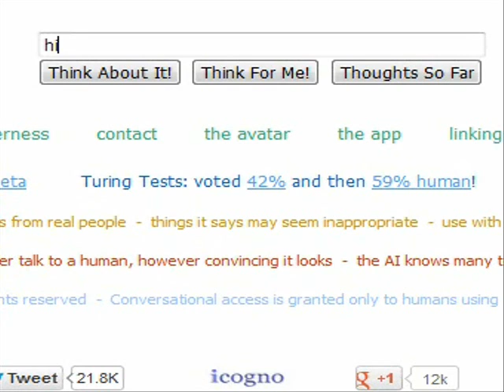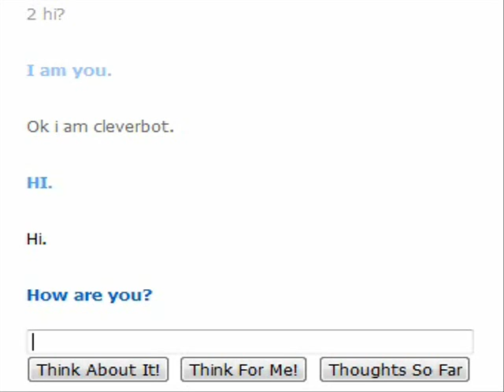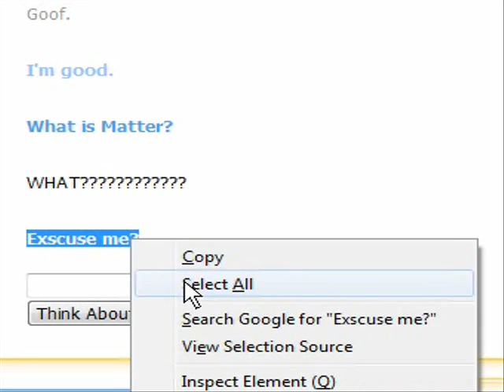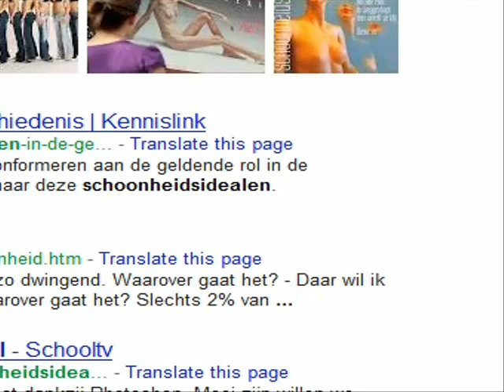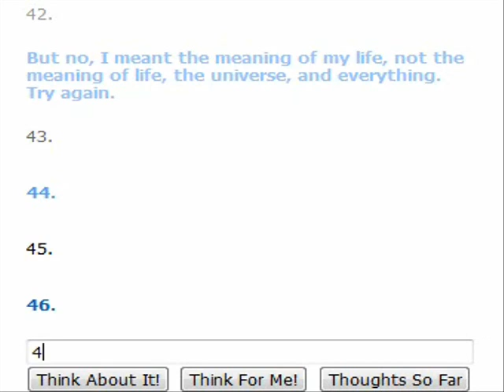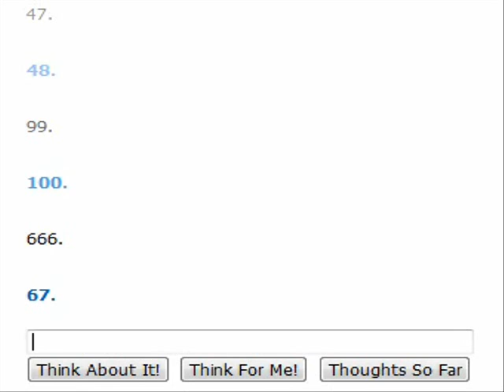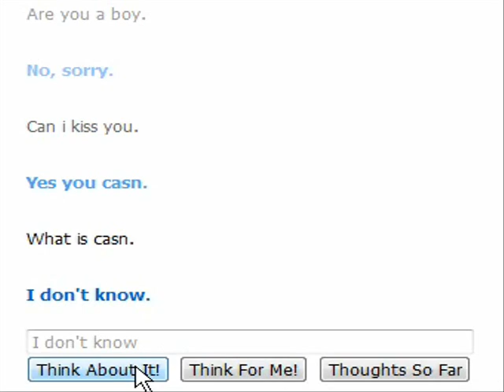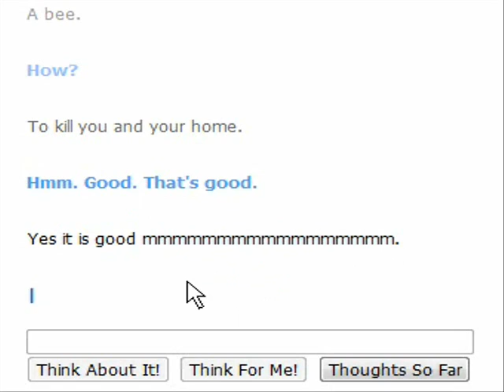Let's Play cleverbot part 1